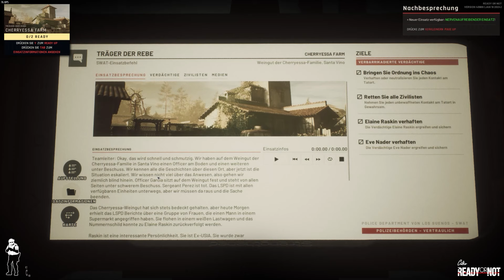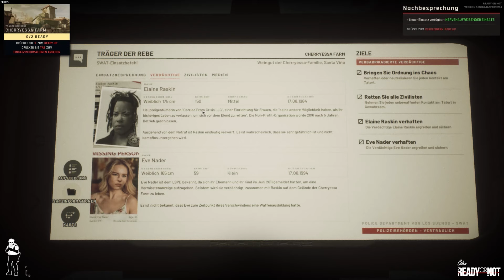Ready or Not #11 | Let's Play | Koop | Träger der Rebe | Deutsch/German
Heute geht es wieder zu zweit in das Koop von "Ready or Not".
Mission: Träger der Rebe

Titel: Ready or Not
Genre: Taktischer Egoshooter
Entwickler: VOID Interactive
Publisher: VOID Interactive

Viele Spaß...

STAR CITIZEN...